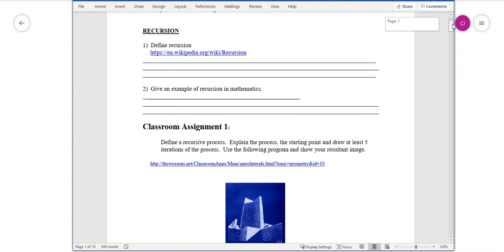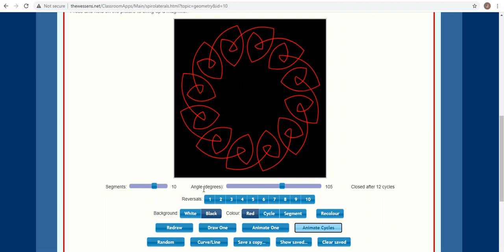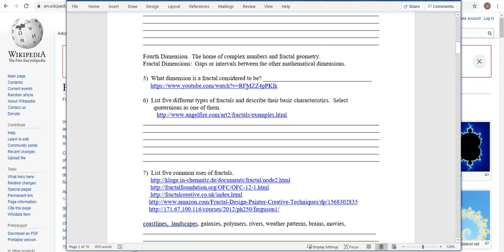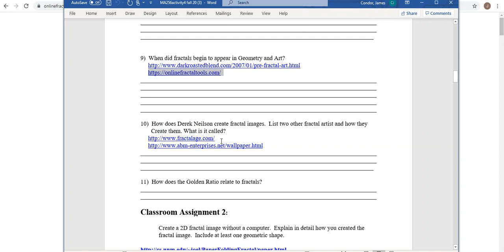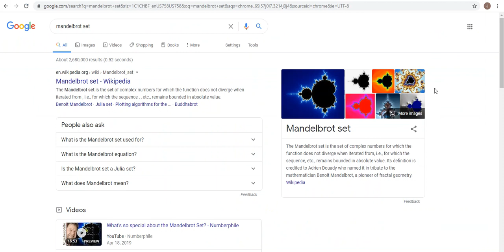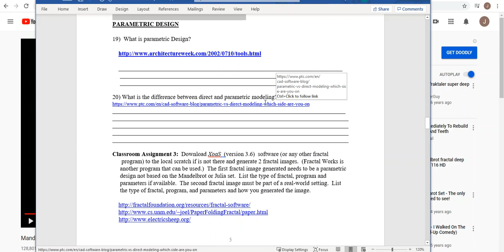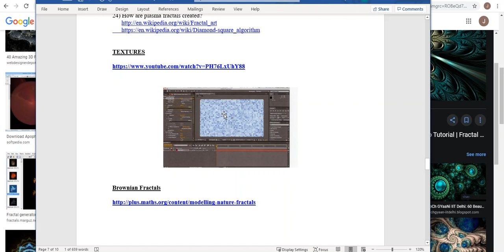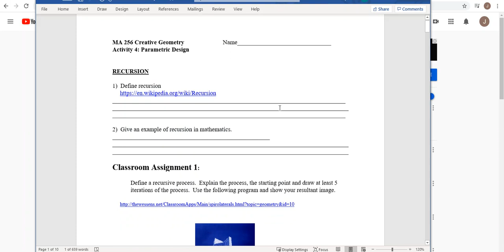256 Activity 4 Video